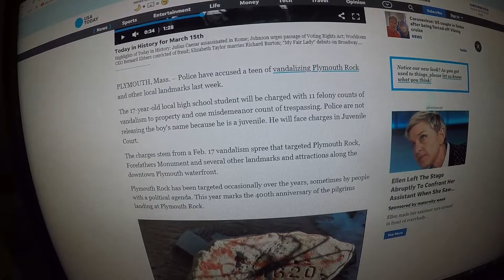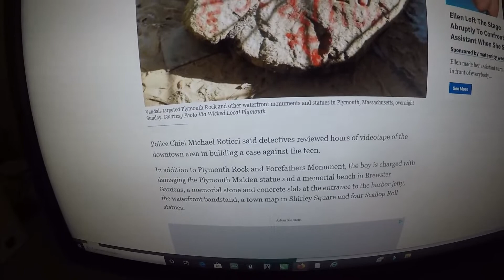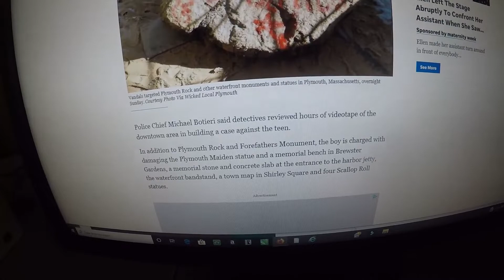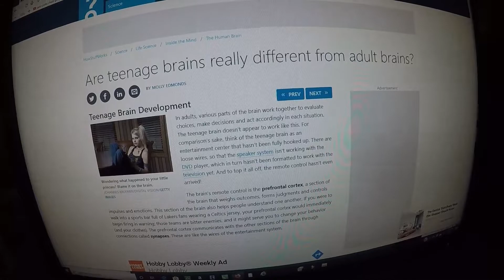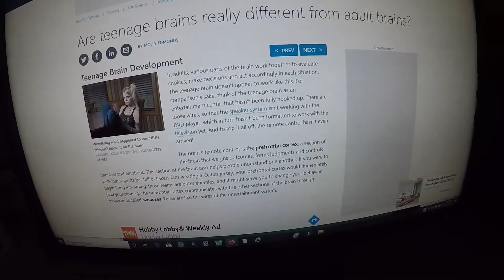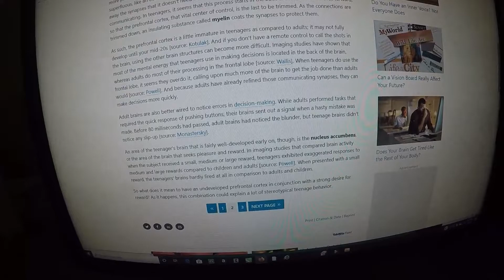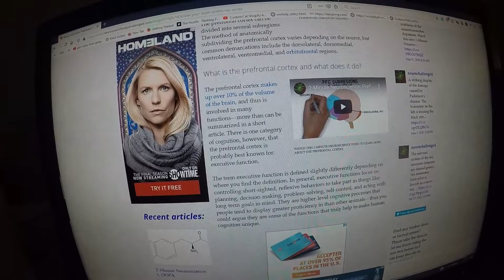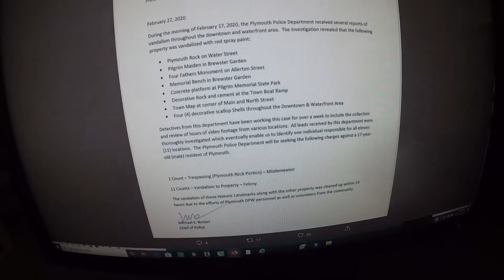Teen Arrested For Vandalizing Plymouth Rock!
Filmed on March 15, 2020, @5:23 I mistakenly read, "Pilgrim Rock" but, it should have been read, "Plymouth Rock." Also, @3:41 notice the frown that the teen puts on the bunny in JulieanneLimatv's photo at the Forefather's National Monument.